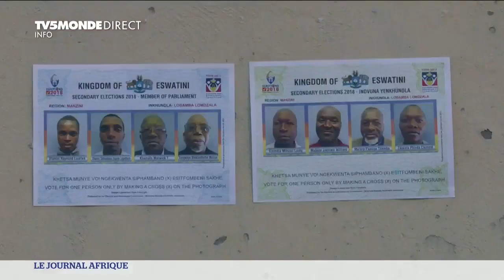Eswatini : la monarchie aux urnes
C'est un tout petit pays niché au creux de l'Afrique du sud et du Mozambique.
C'est aussi une des dernières monarchies absolues du monde.
L'Eswatini, ex Swaziland, votait aujourd'hui pour élire ses députés.
Un scrutin que l'opposition qualifie de mascarade dans cet état où les partis politiques ne peuvent pas participer aux élections.